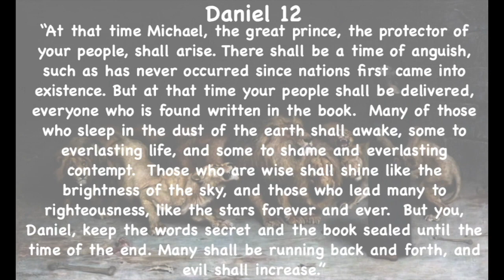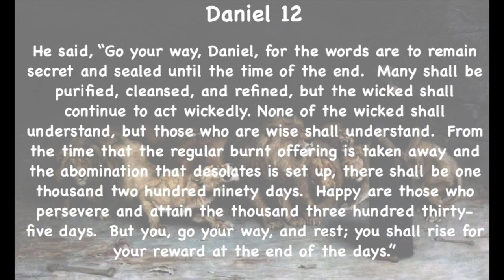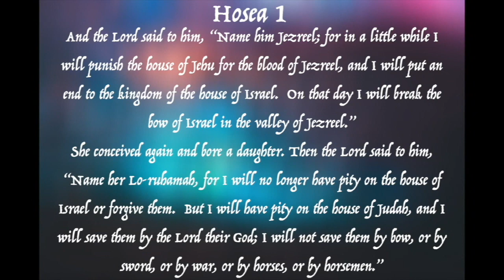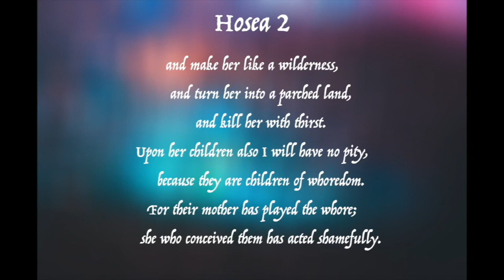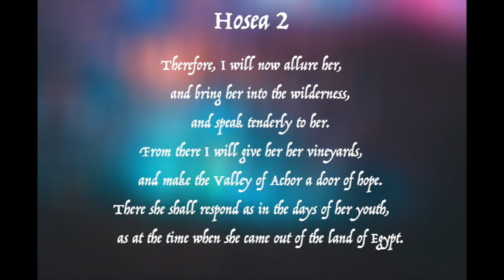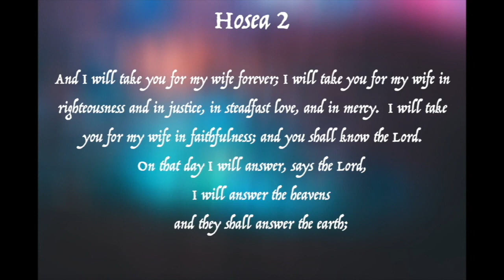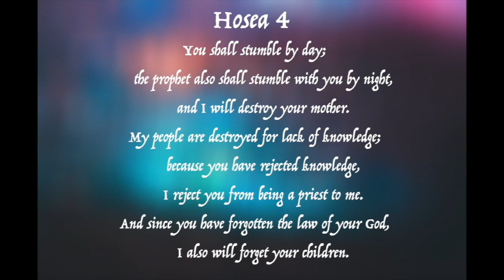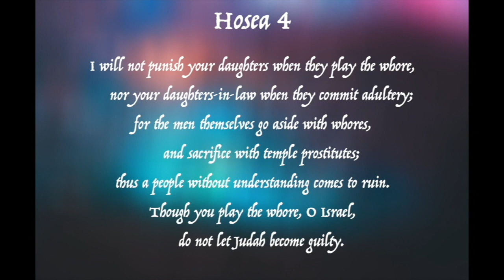Read Together August 25, 2023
Daniel 12; Hosea 1-4